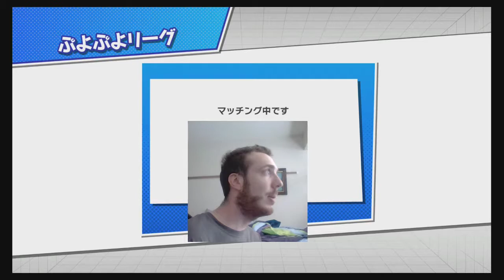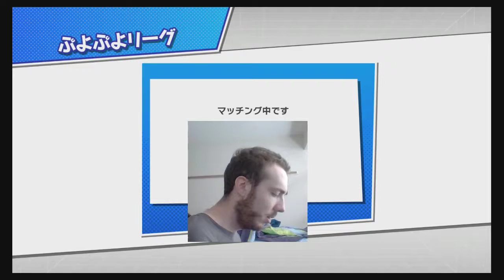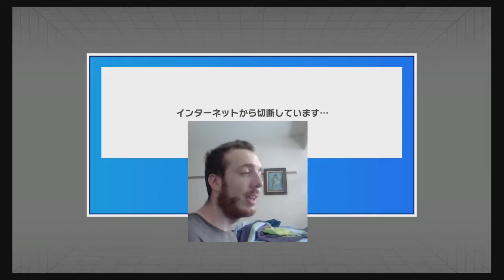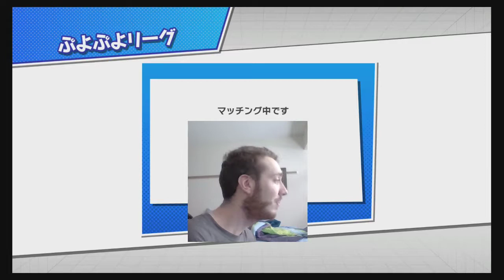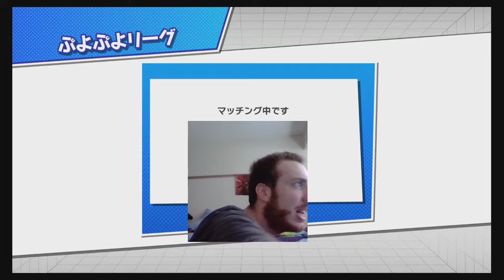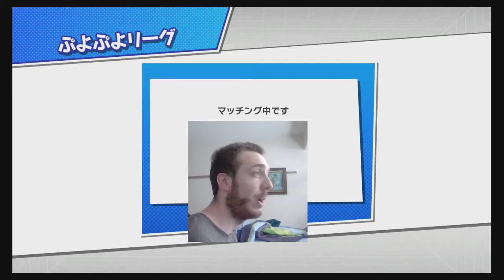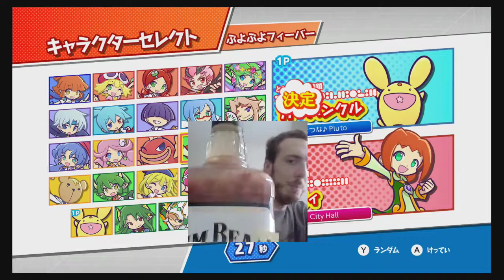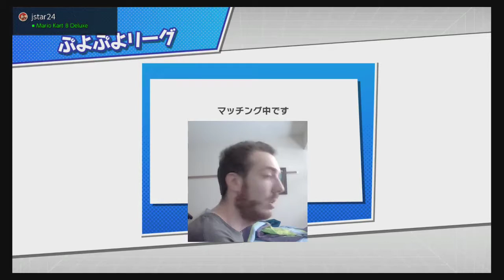PPC Road to #1 NY (17)